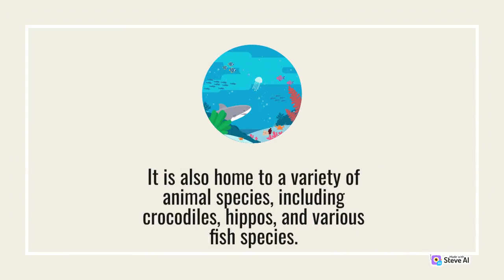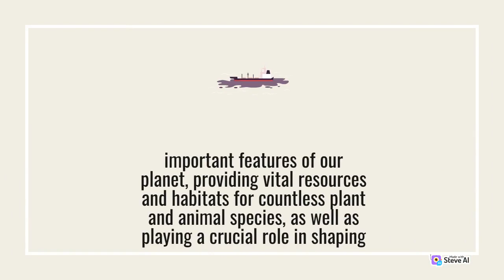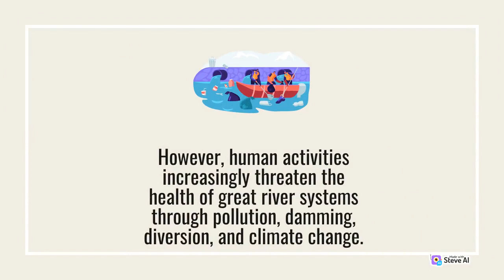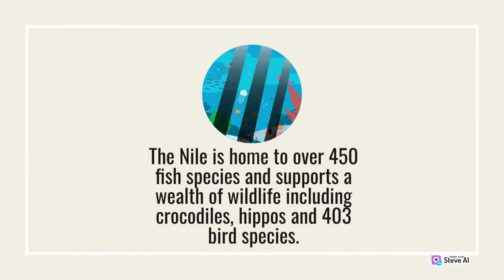Major river systems on Earth | Part 1 | World Geography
Great river systems are some of the most important and influential natural features on Earth, providing vital resources and habitats for countless plant and animal species, as well as playing a crucial role in shaping human civilizations. One of the most well-known river systems is the Amazon River in South America, which is the largest river in the world by volume and is home to a staggering array of plant and animal species. The Amazon rainforest, which is fed by the Amazon River and its tributaries, is one of the most biodiverse regions on Earth, with an estimated 16,000 tree species and millions of insect, bird, and mammal species.